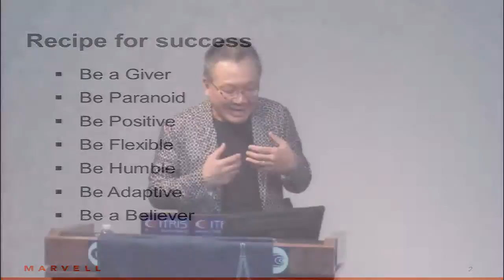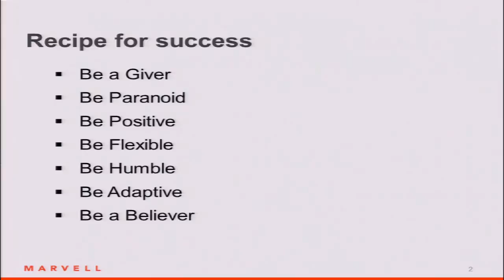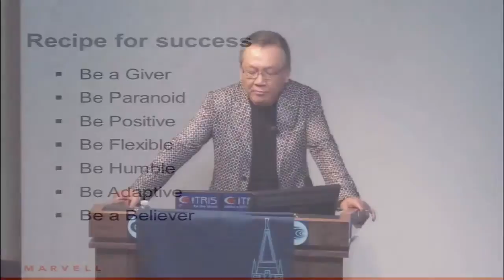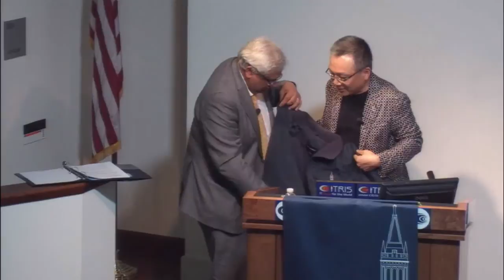Kuh Distinguished Lecture: Sehat Sutardja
Dr. Sehat Sutardja, the Co‐founder, Chairman and CEO, Marvell Technology Group shares his thoughts on how he and his co‐founders took Marvell to global prominence in
semiconductor innovation since its founding in 1995.